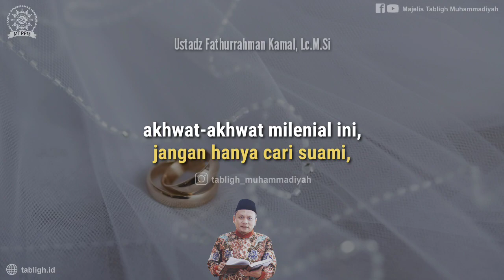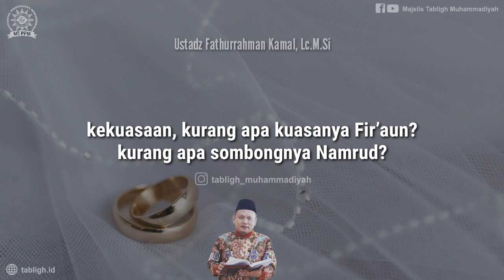VISI DIDALAM PERNIKAHAN | Ust. Fathurrahman Kamal, Lc., M.S.I.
Kajian Tematik